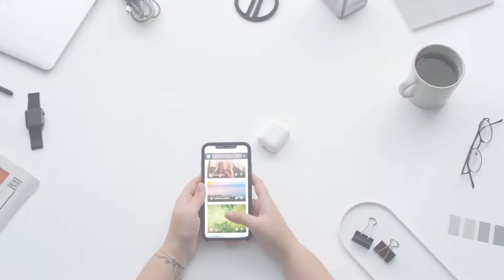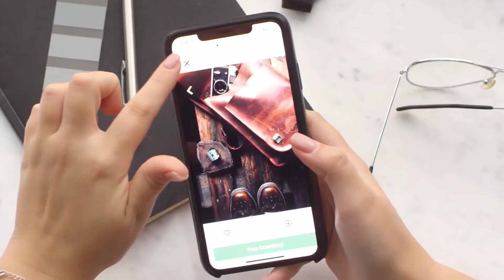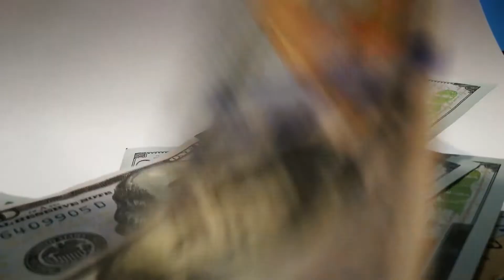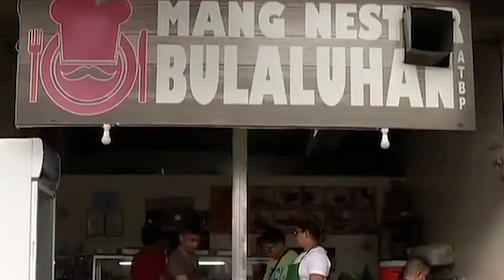Online Selling: Rising Industry or Means of Survival?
The lockdown is forcing everyone to stay indoors. Work from home or no work at all. People are finding other sources of income — online business. Not corporations selling everything under the sun but families trying to stay afloat.

So how do they do it? What’s the role of social media? How did they come up with the idea? Is it just caused by the pandemic or something that’s here to stay?

Video by Luis Sevilla and Derick Lee